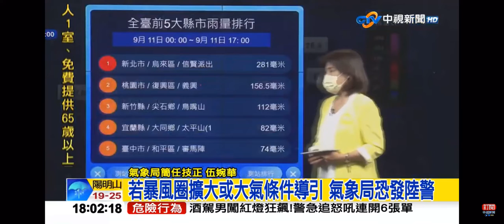2022-09-11中視新聞全球報導6點搶先報-中颱梅花海警! 滯留又增強 北北桃7縣市豪大雨